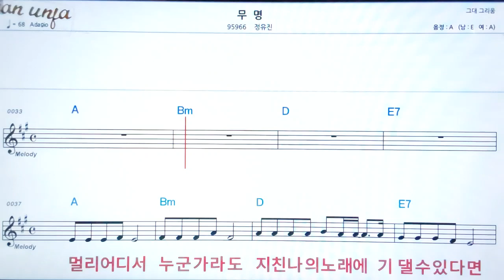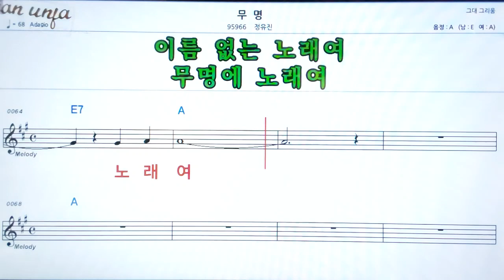무명/정유진👍악보, 노래,기타 코드,가사,Karaoke*카라오케 반주